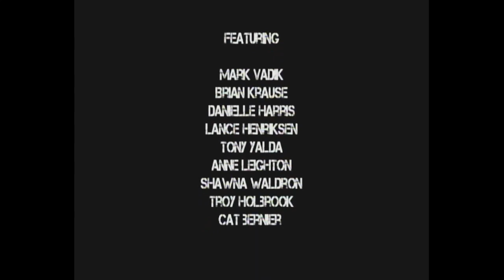Cyrus - Mind of a Serial Killer Behind the Scenes ( Danielle Harris )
These are some behind the scenes interviews and footage from the film Cyrus 2010
mjm